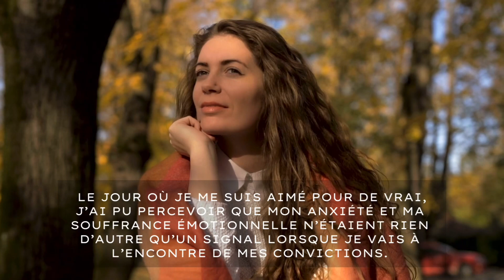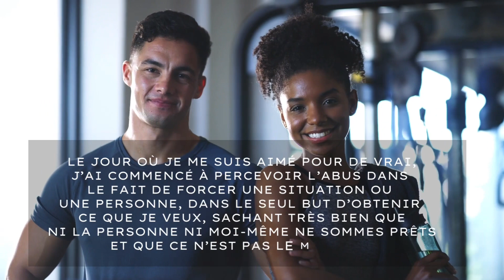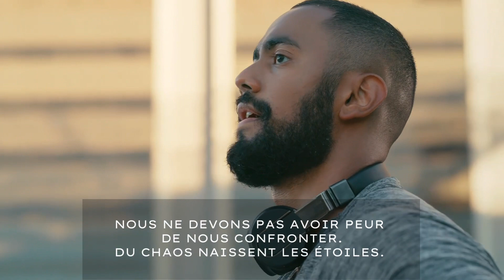La Clé du Bonheur : ‘Le Jour où je me suis Aimé pour de Vrai’ par Kim et Alison McMillen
Kim et Alison McMillan : Un voyage émotionnel à travers des mots magiques - Citations qui touchent le cœur et illuminent l'âme !